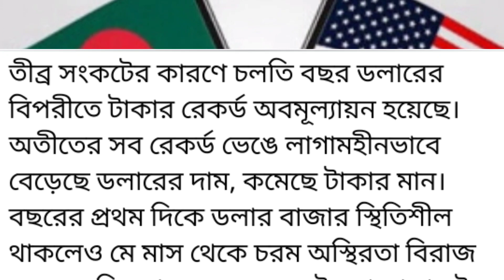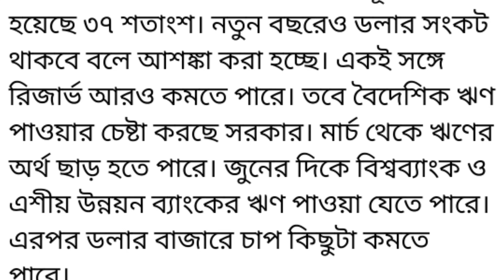ডলারের হিসাবে টাকার মান ২৫ ভাগ কমেছে। ডলারের রেট বা ডলারের বিপরীতে টাকার দাম জানিয়ে দিব- NOTUN BD